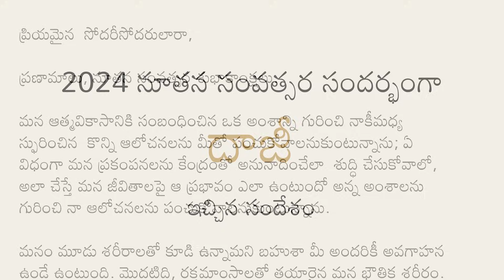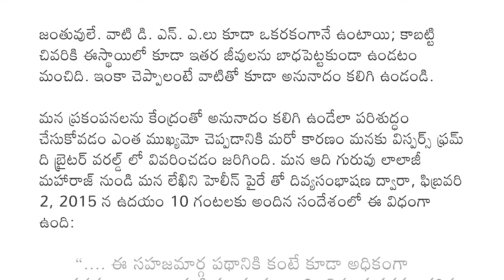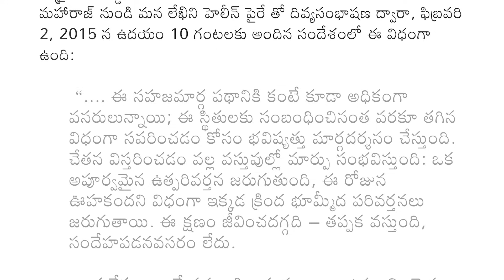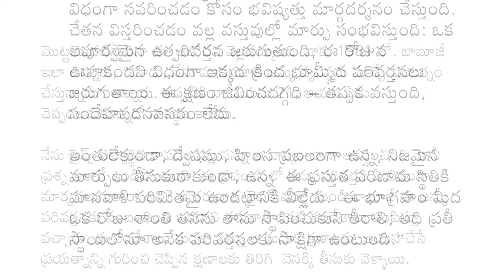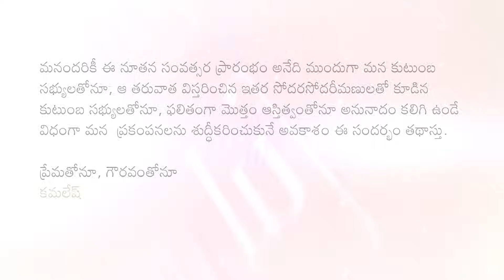Daaji's New Year Message 2024 | The nature of vibrations and heredity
Daaji's New Year Message 2024